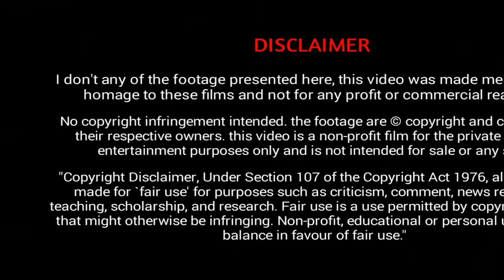ചൈനയിലെ വിചിത്രമായ 5 ഭക്ഷണരീതികൾ